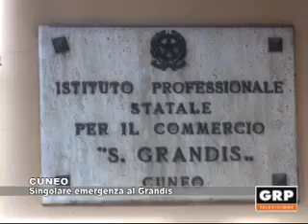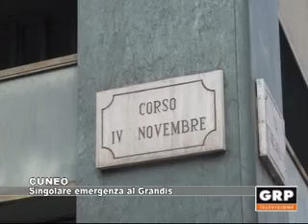Cuneo: Singolare emergenza Grandis - GRP Televisione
Singolare emergenza, nella mattinata di ieri, all'istituto superiore Grandis di Cuneo. Una studentessa di prima ha utilizzato in classe lo spray anti aggressione al peperoncino intossicando tutte le sue compagne, tre delle quali sono state trasportate al Pronto Soccorso